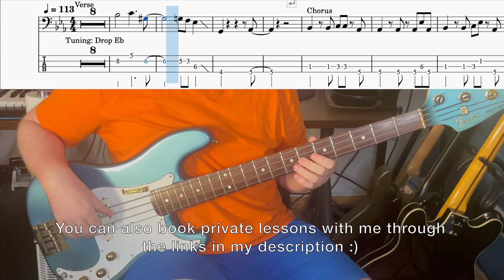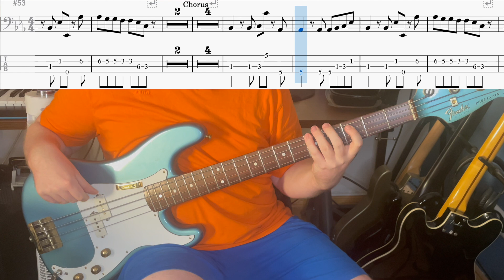Taste - Sabrina Carpenter | Bass TAB + Cover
Book online private bass lessons with me, first lesson free!

Hire me to record bass on your song!

Gear Used:
Fender Precision